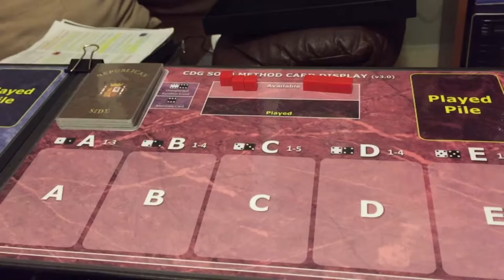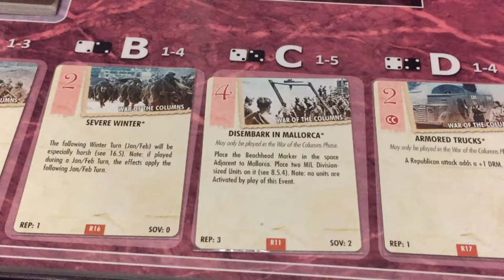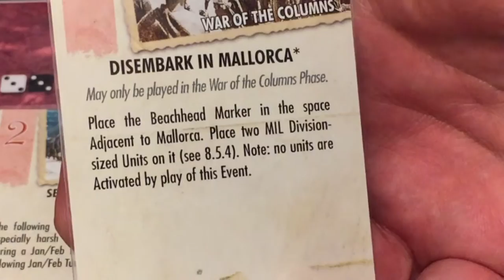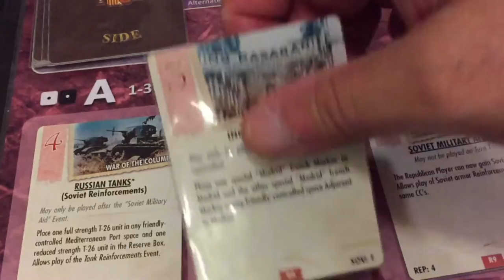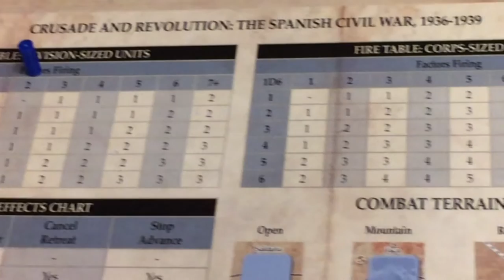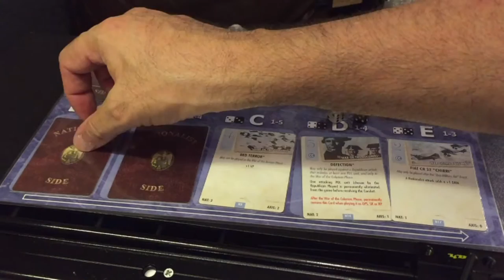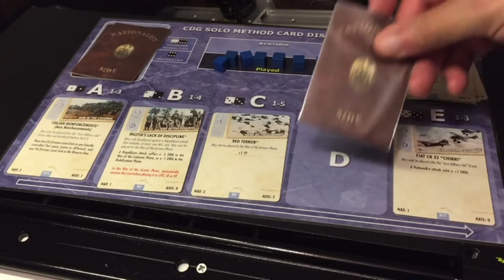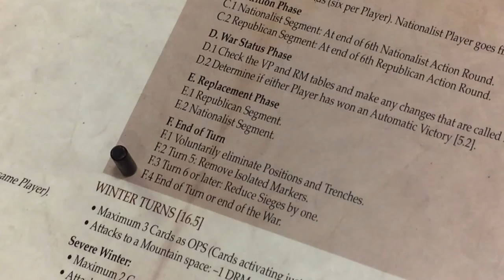Solo CDG Method Demo with Crusade and Revolution (in Spanish)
Demonstration of CDG Solo Method with Crusade and Revolution (in Spanish).
Demostración del método para jugar juegos propulsados por carta en modo solitario, utilizando Cruzada y Revolución (en español).

NOTA:  Por error, resolví ataques en una ronda y luego moví unidades marcadas para movimiento, cuando las reglas claramente dicen que se hacen movimientos primero y luego se resuelven los combates.  Este es un error tan básico que he decidido que haré otro vídeo demonstrando el método, sin violar las reglas.  Haré ese vídeo una vez acabe la serie de videos que estoy haciendo ahora.  Por supuesto, el vídeo correcto será en español.  Gracias al diseñador de Cruzada y Revolución, David Gómez Reyoso, por llamarme la atención a tal error de mi parte.  Un gran juego como éste merece un vídeo sin errores.  Gracias a todos por su apoyo.